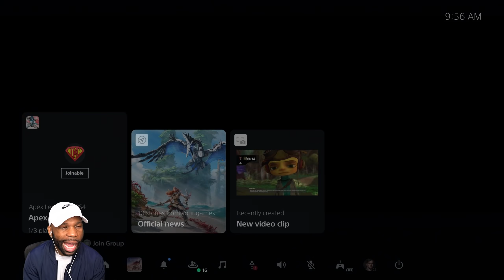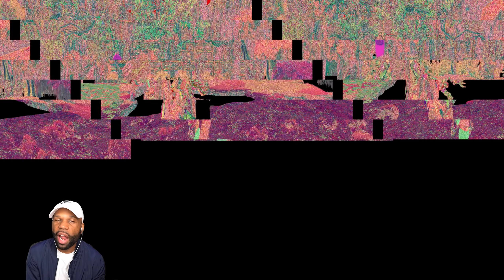Horizon Forbidden West PS5 Walkthrough Gameplay Part 1 - The First Hour! (Very Hard)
Check it! Horizon Forbidden West PS5 Walkthrough Gameplay Part 1 and until the ending will include the full Horizon Forbidden West game on PS5.

🔴 Timestamps:
0:00 - Intro
4:00 - Game Begins
12:37 - Reach for the Stars
1:23:55 - Slitherfang Machine Boss Fight